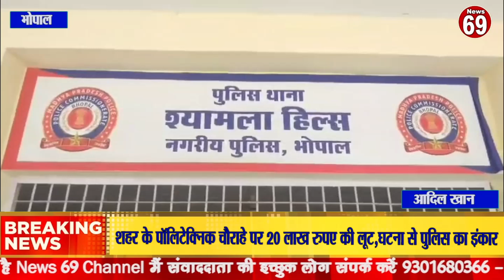शहर के पॉलिटेक्निक चौराहे पर 20 लाख रुपए की लूट,घटना से पुलिस का इंकार